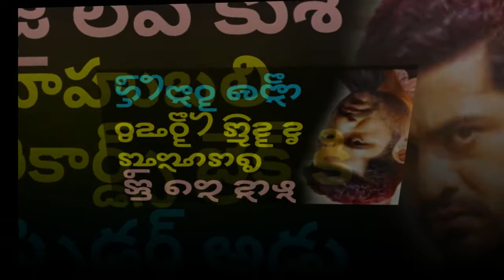Jai Lava Kusa 4 Days Box Office Collections | Film News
Film NewsJai Lava Kusa 4 Days Box Office Collections | Film News
Jai Lava Kusa 4 Days Total Collections 130 Crores Above,
Starring Jr NTR,Raasi Khanna,Nivetha Thomas,Ronith Roy.
Directed By Bobby,Produced By Kalyan Ram, Music By DSP.